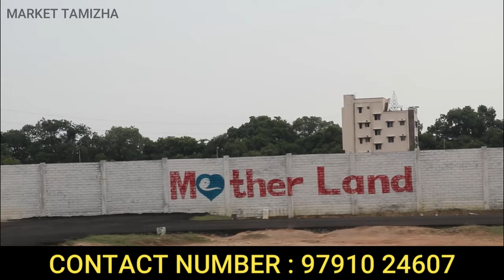கையில் 2 லட்சம் போதும் | சென்னையில் வாடகை கொடுக்கும் பணத்தில் சொந்த வீடு | MARKET TAMIZHA